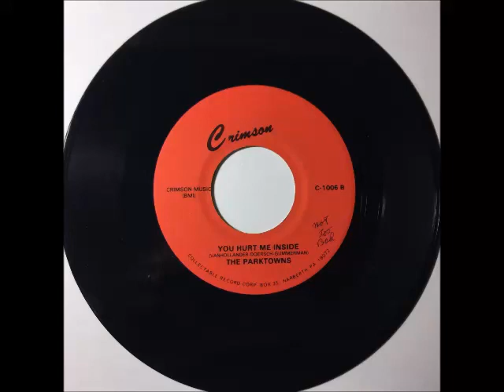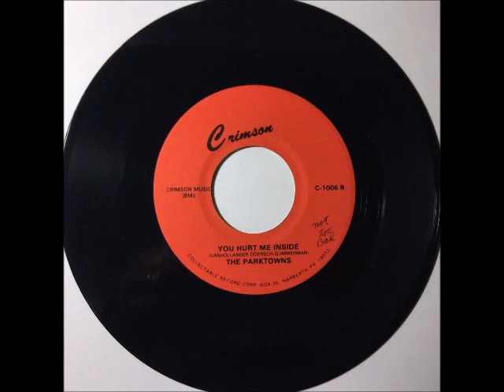Parktowns - You Hurt Me Inside ~ teen doo wop teenage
1963. (Philadelphia, Pa) Robert Frantz (Lead), Jerome Ziets (First Tenor), Stan Ziets (Second Tenor), Marc Breslow (Baritone), Jerry Van Hollander(Bass)